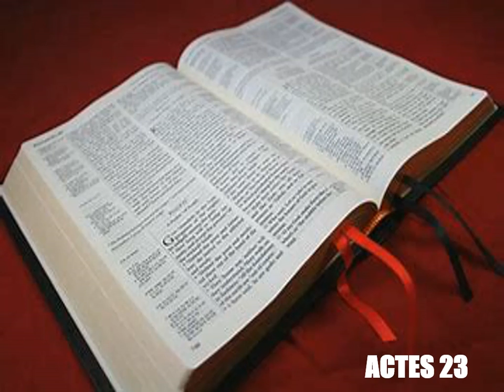Les Actes Des Apotres Chapitre 23 - Lecture De La Bible Version King James En Audio Français